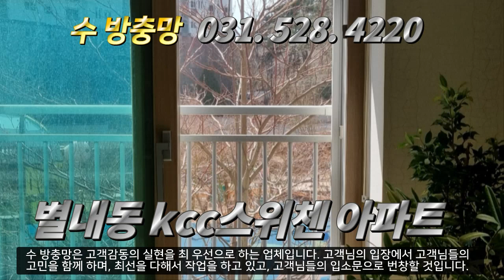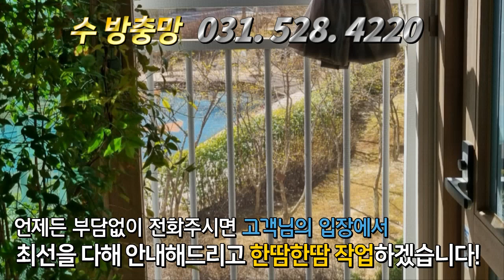봄인가 싶더니? 벌써 모기 초파리 벌레때문에 못살겠다! 수#방충망에서 해결했다!